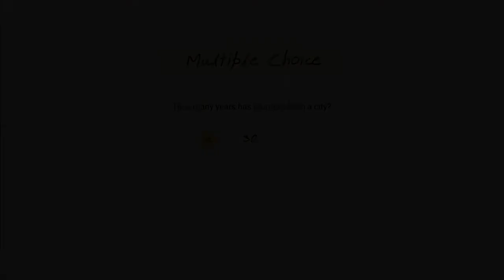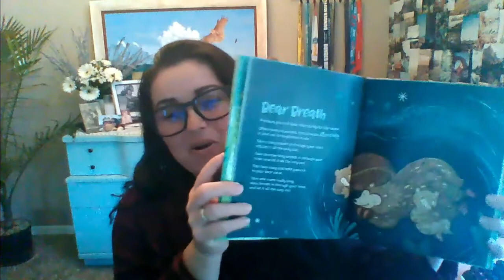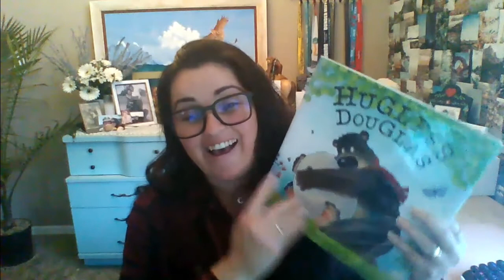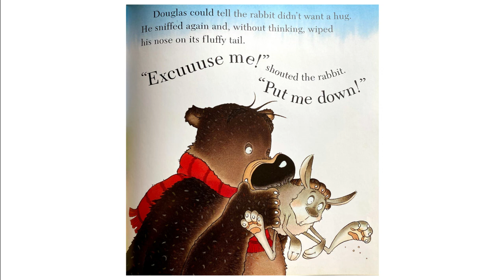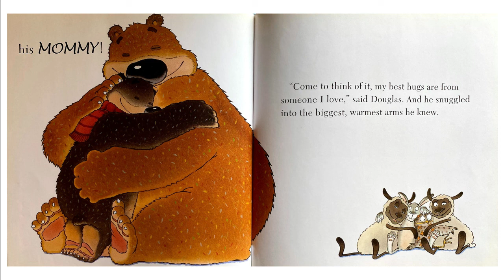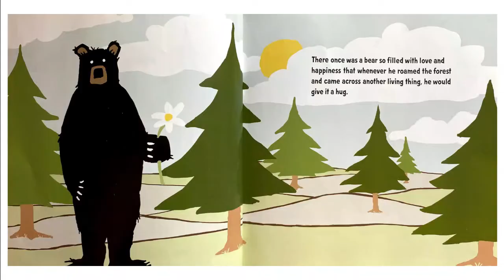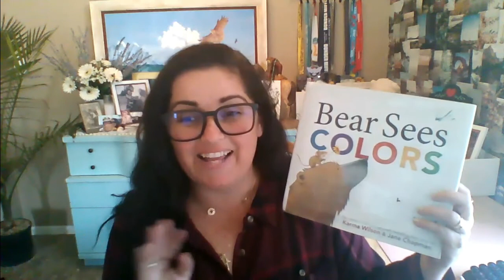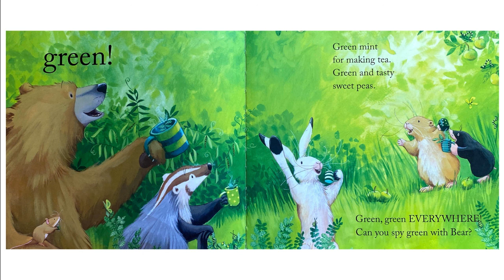Stay At Home Storytime: Bears | Murrieta Library RERUN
This was originally aired in Winter/Spring 2021

Lets adventure down to the Deep Blue Sea with some of our favorite books and songs on today's Stay At Home Storytime.

Breathe Like a Bear by Kira Willey and Rodale Kids, 2017
Hugless Douglass by David Melling and Tiger Tales, 2010
Big Bear Hug by Nicholas Oldland and Kids Can Press, 2014
Bear Sees Colors by Karma Wilson and Margaret K. McElderry Books, 2014

Music is Happily Whistling Ukulele (Canva)